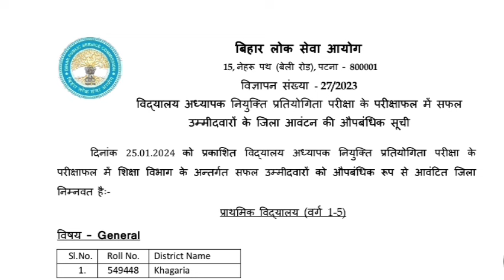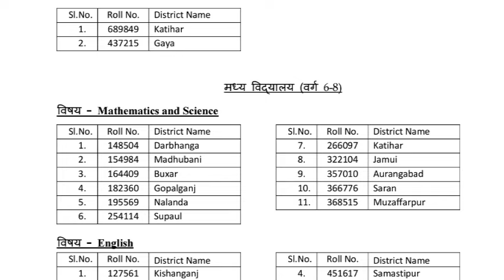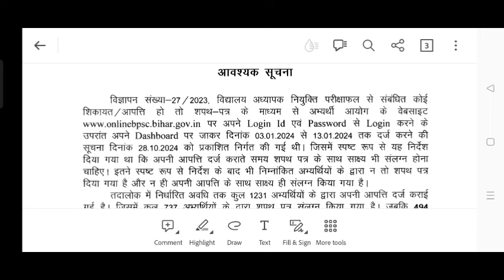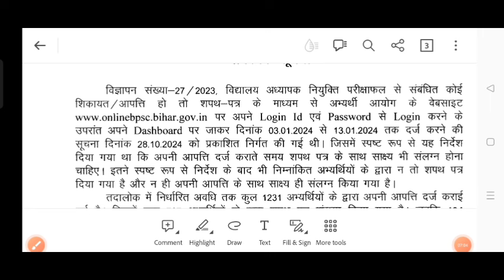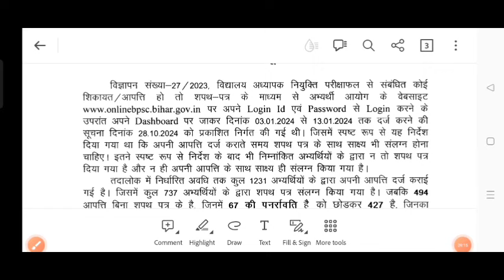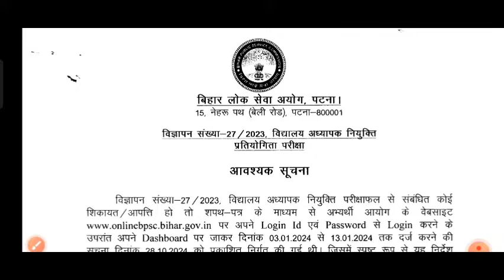Bpsc TRE 2.0 Suplimentry Result out/Bpsc teacher Suplimentry result/Bpsc teacher exam latest updates